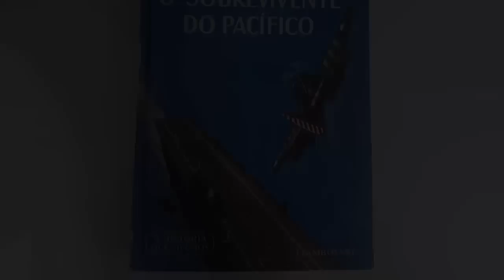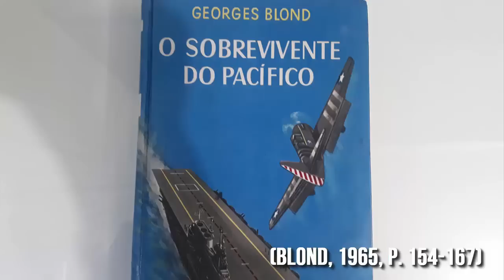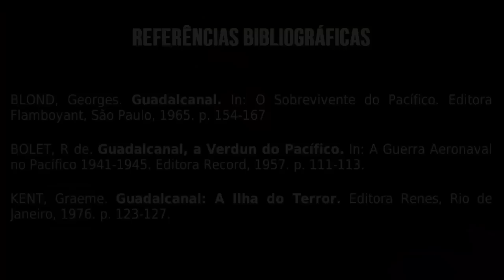O Navio que Foi ABANDONADO e Deixado para MORRER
Durante a Segunda Guerra Mundial, no auge da Campanha de Guadalcanal, o USS Juneau seria afundado por um submarino japonês no dia 13 de Novembro e seria abandonado pelos americanos, acreditando que não havia sobreviventes. Mas havia. Esta é a incrível história de sobrevivência de Allen Clifton Heyn que esteve à deriva por oito dias junto com 120 marinheiros, mas que apenas 10 homens sobreviveriam ao naufrágio.

Gostou? Se você é entusiasta de História e da Segunda Guerra Mundial, saiba mais sobre a Guerra do Pacífico

00:00 Introdução
01:08 USS Juneau
02:03 A Batalha Naval de Guadalcanal
03:56 O Naufrágio
13:27 Sobreviventes
14:32 Fontes e Encerramento

Quer conhecer como foi a Guerra do Pacífico, de Pearl Harbor às bombas atômicas? Assista a este vídeo

REFERÊNCIAS BIBLIOGRÁFICAS:

BLOND, Georges. Guadalcanal. In: O Sobrevivente do Pacífico. Editora Flamboyant, São Paulo, 1965. p. 154-167
BOLET, R de. Guadalcanal, a Verdun do Pacífico. In: A Guerra Aeronaval no Pacífico 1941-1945. Editora Record, 1957. p. 111-113.
KENT, Graeme. Guadalcanal: A Ilha do Terror. Editora Renes, Rio de Janeiro, 1976. p. 123-127.

Roteiro e Edição: Zander Klüser
Direção e Pesquisa: Zander Klüser
Revisão: Zander Klüser

Imagens do capítulo "O Naufrágio" retiradas dos filmes:
Homens de Coragem (2016)
Invencível (2014)
Dauntless: A Batalha de Midway (2019)